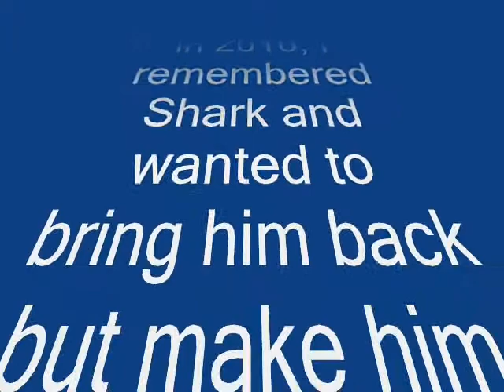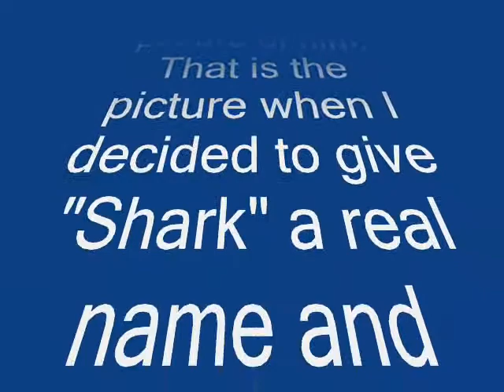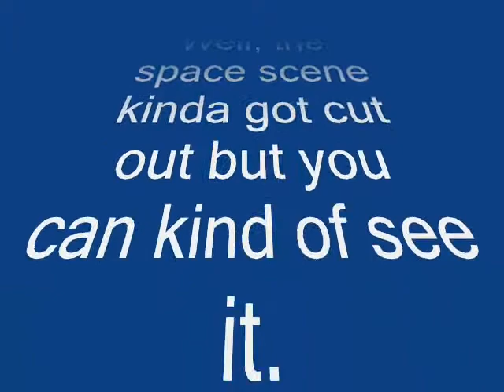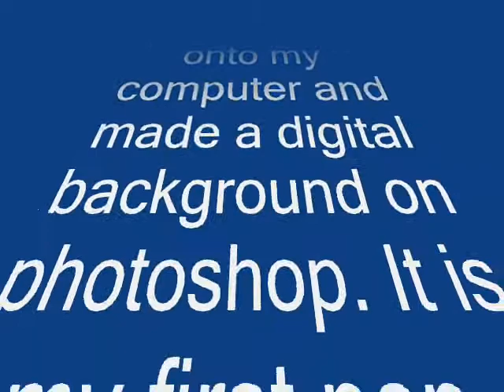The Evolution Of Nate Staine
Nate Staine didn't always look how I speedpainted him. Watch to find out!!
Song is Reach For The Stars from Sonic Colors